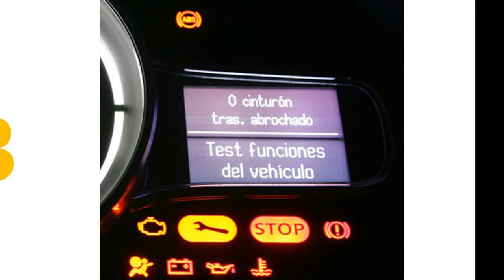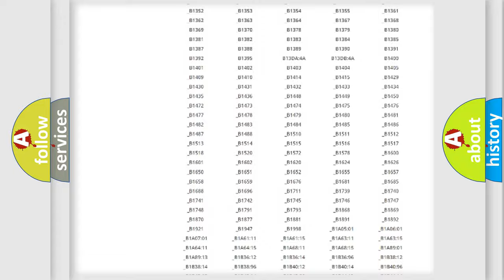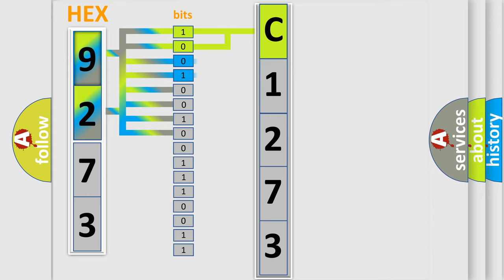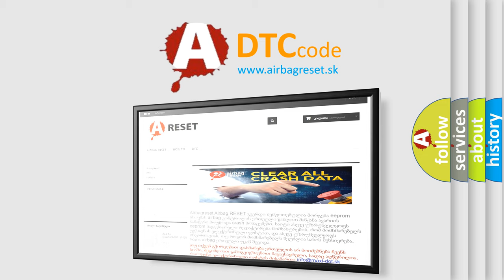DTC Nissan C1273 Short Explanation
Contents:
0:21 Basic DTC analysis according to OBD2 protocol standard.
1:48 Insight into programming
2:58 A diagnostically understandable description of the Diagnostic Trouble Code
3:05 Basic error definition

Make:
Nissan
Code:
C1273
Definition:
RR Wheel Speed Output
Description:
Detected only during Test Mode.
Cause:
 Rear wheel sensor RH or LH Sensor installation Wheel sensor rotor